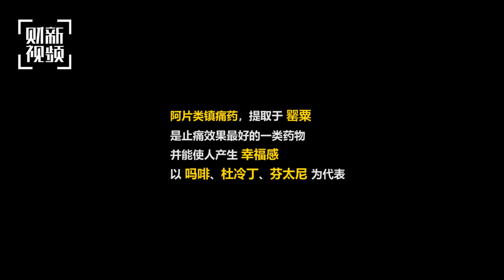药物成瘾深度调查（上）——天使的背面是魔鬼